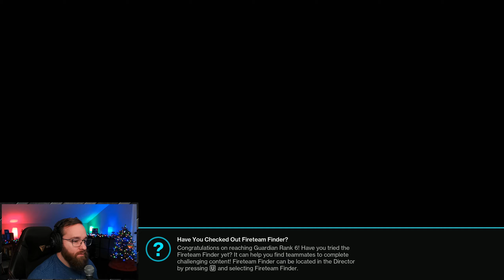Episode 365 Destiny 2 Season of the Wish Week 3 Story Night!